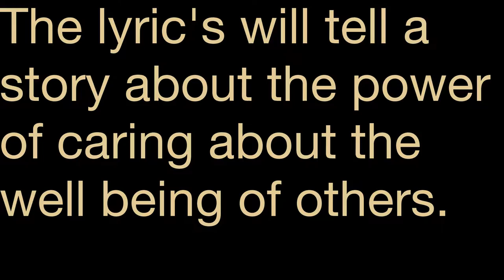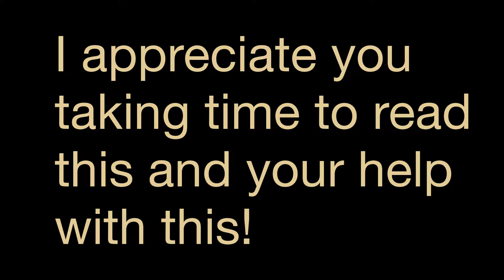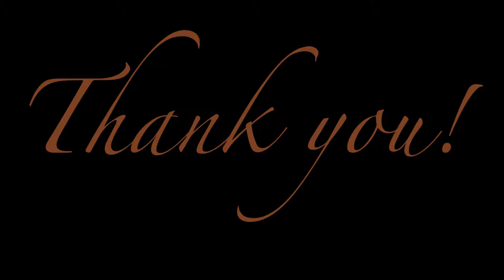Female Singer Search